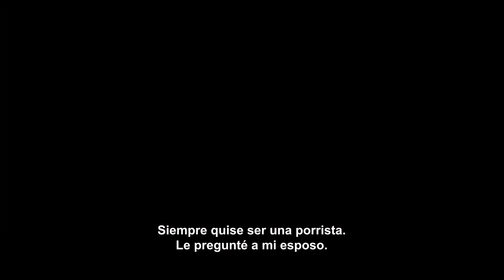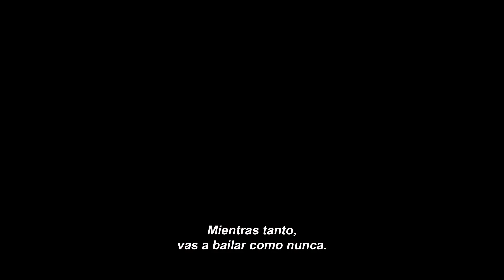Mejor Que Nunca | Trailer Oficial Argentina | Agosto en cines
Mejor que nunca (Poms) es una inspiradora comedia sobre Martha (Diane Keaton), una mujer que se muda a una casa de retiro y comienza a comandar un grupo de porristas junto con sus compañeras Sheryl (Jacki Weaver), Olive (Pam Grier) y Alice (Rhea Perlman) probando así que nunca es demasiado tarde para seguir tus sueños.
En el film también participan Celia Weston, Phyllis Somerville, Charli Tahan, Alisha Boe y Bruce McGill. Zara Hayes fue la encargada de dirigir el guión de Shane Atkinson.